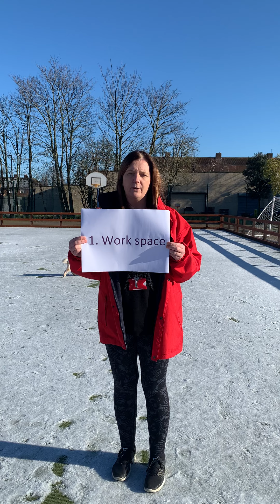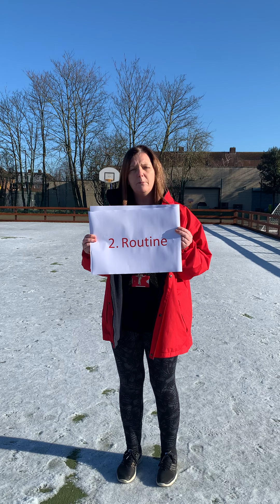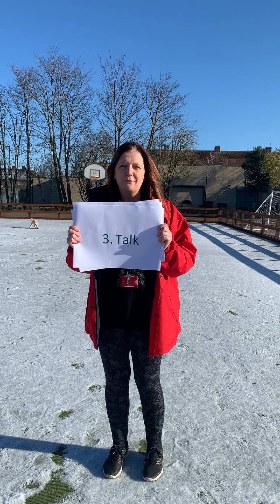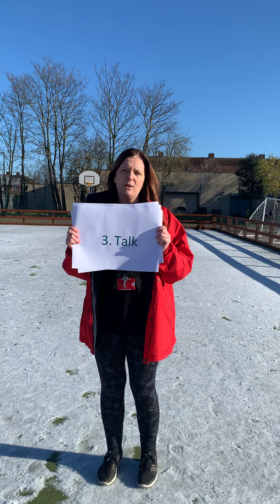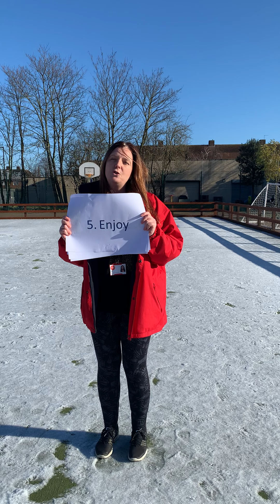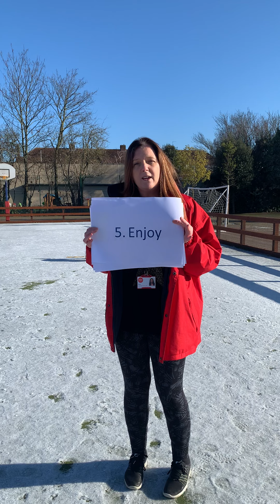Top tips for home learning from the head teacher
Cuckoo and Woodpecker Hall Academies